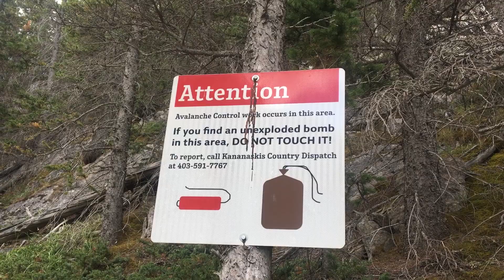THE MOST AMAZING SUNRISE HIKE EVER! - Canadian Rockies Road Trip (5/8)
Join us on an adventure to the Canadian Rockies where we visit stunning locations and embark on epic expeditions!

In this episode we wake up super early once again after 2-3 hours of sleep to climb East End of Rundle to watch the sun rise from the top. Such an insane experience it was with a mind-blowing sunrise. We then descended and traveled to Grassi Lakes for sunset.

THE GEAR I USE:

Main Camera
Secondary Camera
BackUp Camcorder
DSLR Lens
Sophie’s Camera
Camera Travel Pack